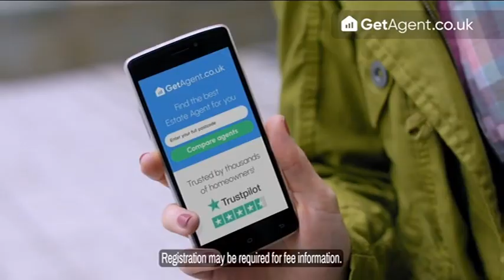W Adverts and Continuity - Friday, 30th September 2022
Taken: 3:40pm
During Tipping Point